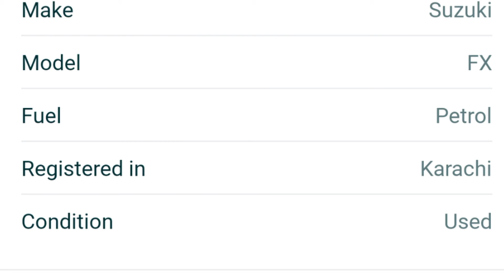suzuki fx car for sale part 2